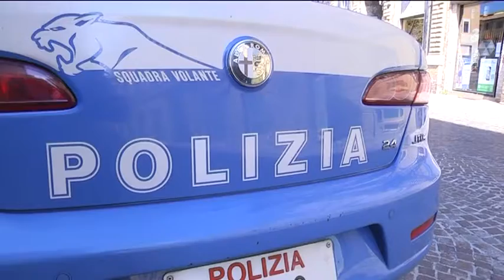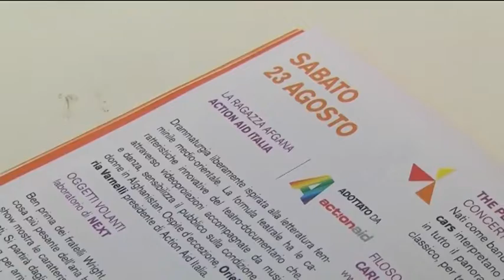Occhio alla NOTIZIA 23/8/2014